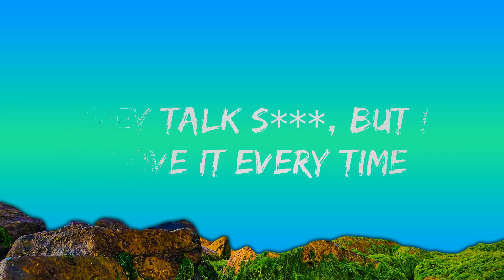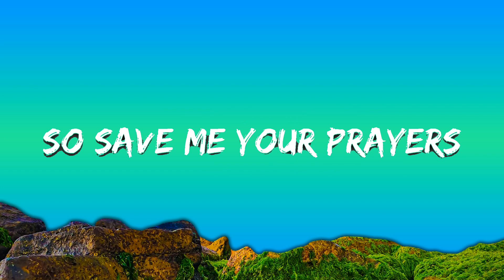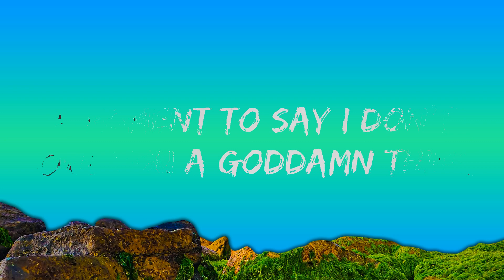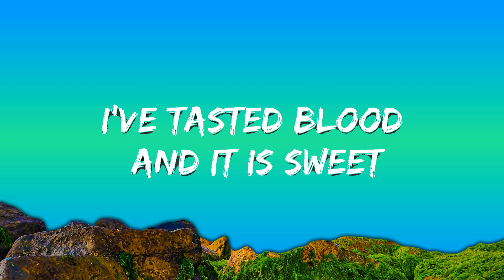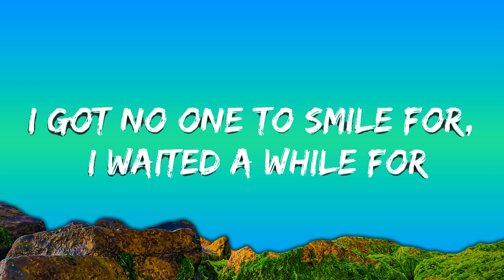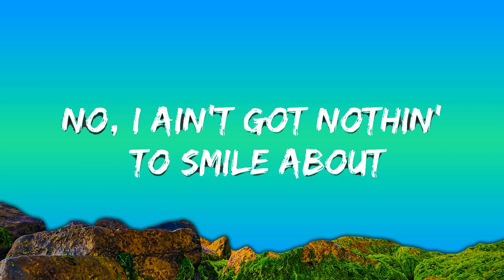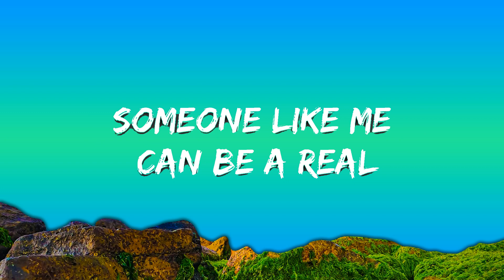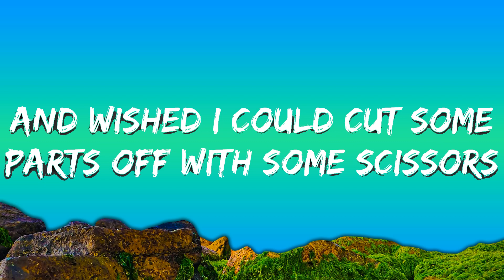Halsey - Nightmare (Lyrics) | Best Vibing Music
🎤 Lyrics: Halsey - Nightmare

[Intro]
If I shall die before I 'wake

[Chorus]
I, I keep a record of the wreckage in my life
I gotta recognize the weapon in my mind
They talk s***, but I yêu it every time

[Verse 1]
I've tasted blood and it is sweet
I've had the rug pulled beneath my feet
I've trusted lies and trusted men
Broke down and put myself back together again
Stared in the mirror and punched it to shatters
Collected the pieces and picked out a dagger
I've pinched my skin in between my two fingers
And wished I could cut some parts off with some scissors

[Pre-Chorus]
"Come on, little lady, give us a smile"
No, I ain't got nothin' to smile about
I got no one to smile for, I waited a while for
A moment to say I don't owe you a goddamn thing

[Post-Chorus]
I'm no sweet dream, but I'm a hell of a night
That I'm no sweet dream, but I'm a hell of a night

[Verse 2]
No, I won't smile, but I'll show you my teeth
And I'ma let you speak if you just let me breathe
I've been polite, but won't be caught dead
Lettin' a man tell me what I should do in my bed
Keep my exes in check in my basement
'Cause kindness is weakness, or worse, you're complacent
I could play nice or I could be a bully
I'm tired and angry, but somebody should be

[Bridge]
Someone like me can be a real nightmare, completely aware
But I'd rather be a real nightmare, than die unaware, yeah
But I'm glad to be a real nightmare, so save me your prayers